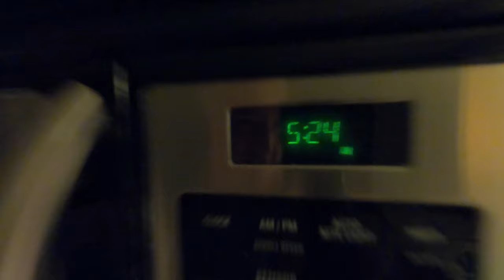Bringing home our Mini Goldendoodle puppy!!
After 8 weeks of waiting, meet Ellie Mae.  Our new Mini Goldendoodle puppy!